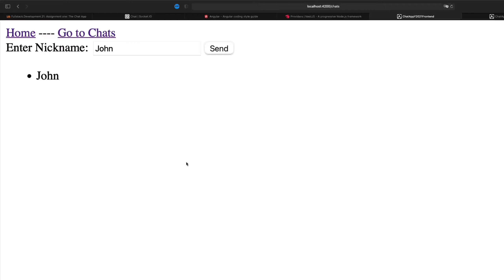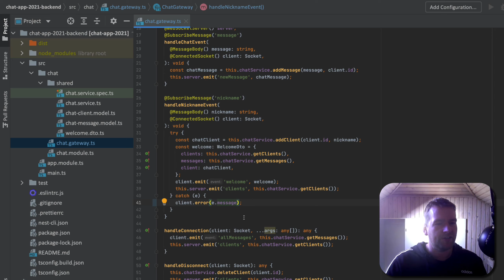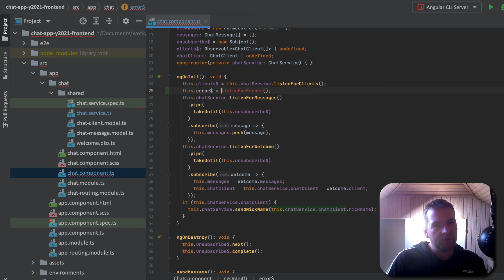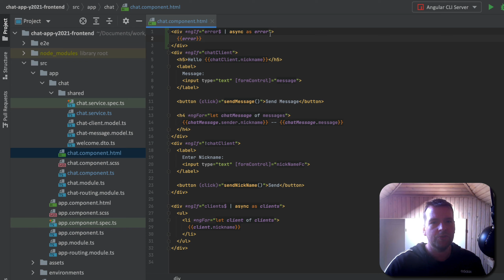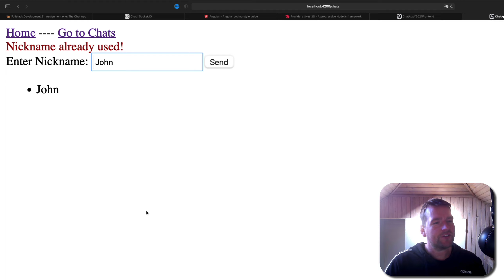Fullstack2021 | p28 | Handle errors in the frontend using our socket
In this series we will build a Web application with realtime communication using